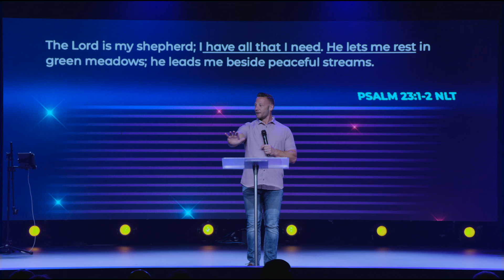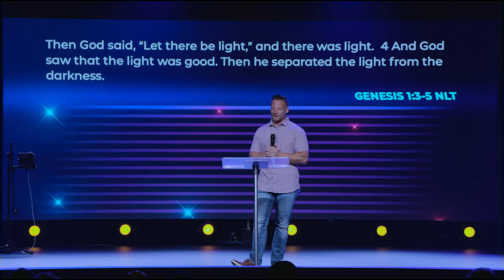Healthy Rhythms - Unlocking Your Limitations - Pastor Kyle Brownlee